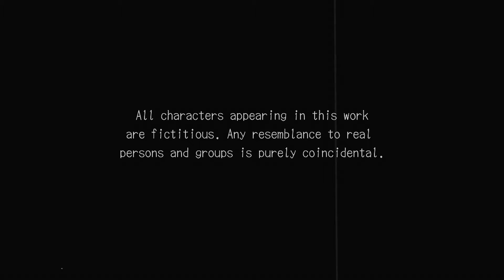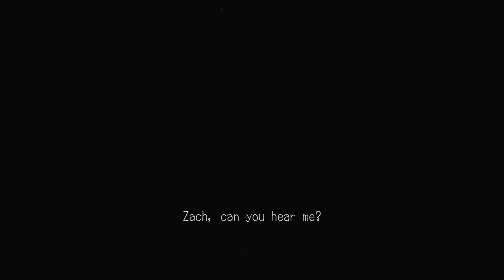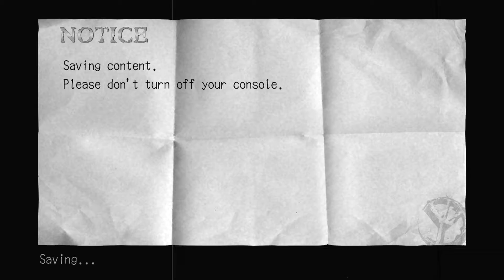Deadly Premonition | The Boom-Boom Burlesque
My coffee didn't tell me that this video would get taken down and reuploaded with another clip for context and would also use the same joke in the description this time.